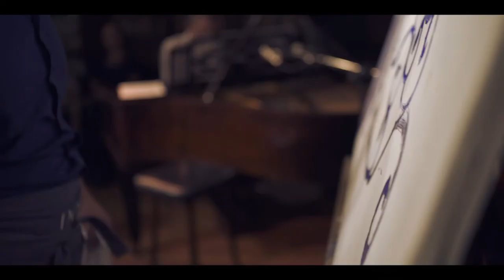ALFREDO PITTIS / De viento y solitarios / Trailer oficial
"De viento y solitarios" es un show intimista salido del corazón, formando parte básicamente de mi esencia, conjugando tres ramas artísticas como la música principalmente, los textos y la pintura, desarrollando en vivo una obra pictórica a lo largo del show. "De viento y solitarios" es un show basado en música argentina con un repertorio de mi autoría y demás compositores. Abarca géneros musicales como el tango, siendo éste el eje principal, las canciones, la tonada, la zamba. Es verdaderamente una experiencia para vivirla.

Alfredo Pittis: Voz, textos y pintura
Adrián Placenti: Piano y arreglos
Técnico en sonido y grabación: Camilo Zentner
Cámara: Higinio Herrera
Dirección de cámara: Ariel Luque
Montaje y producción: Militello Producciones
Grabado y filmado en La Biblioteca café el 16 de noviembre de 2017/ Buenos Aires/ Argentina